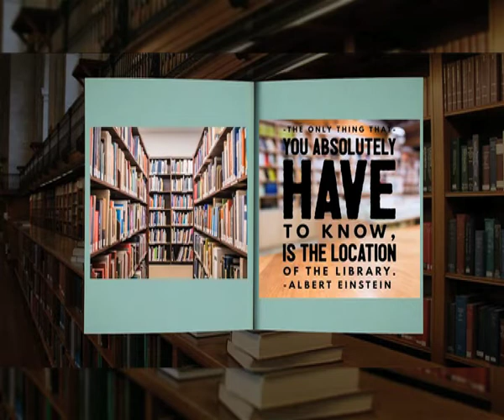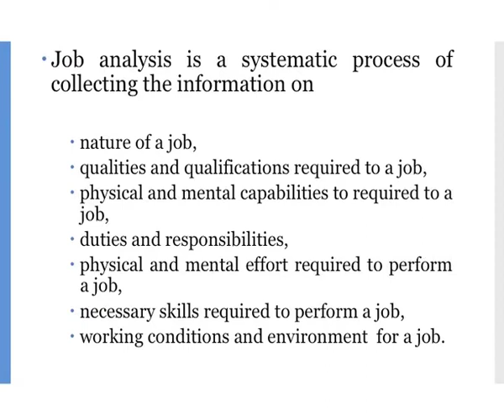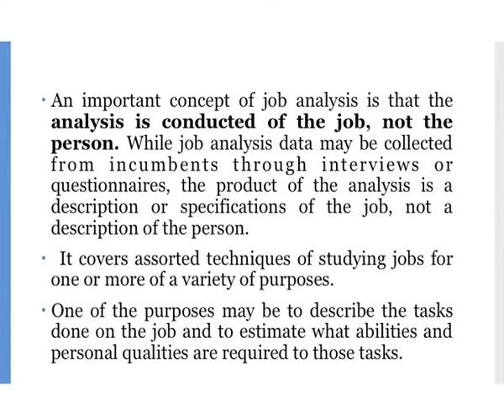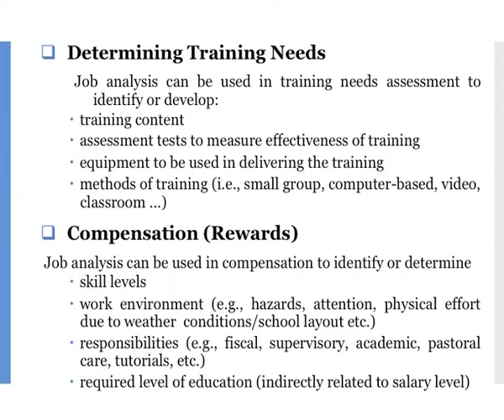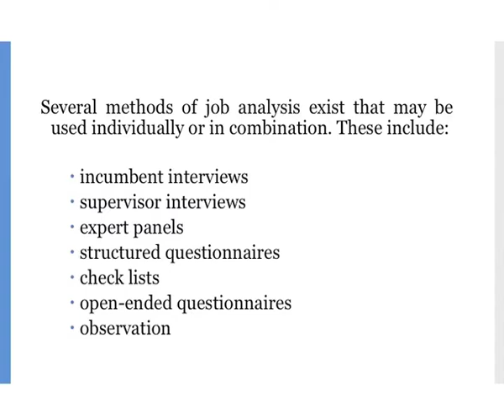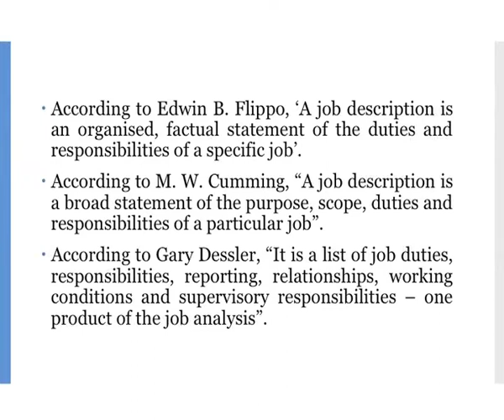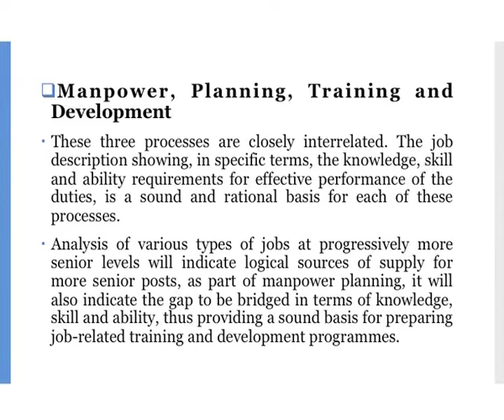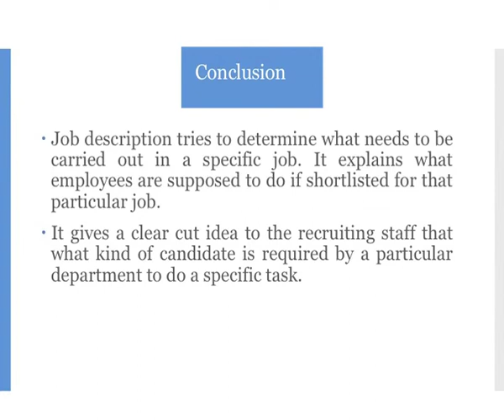Job Analysis & Job Descriptions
Course :Management of libraries and information centers